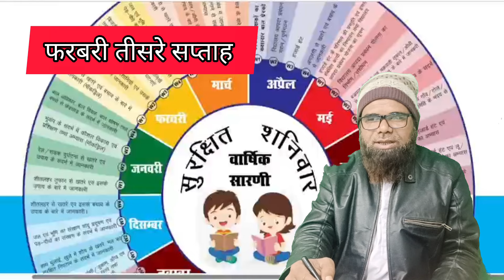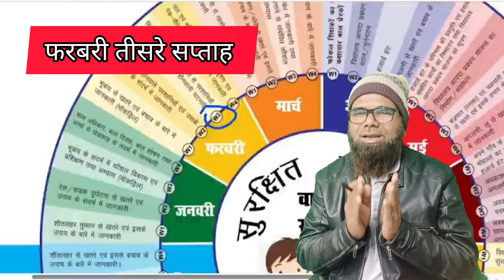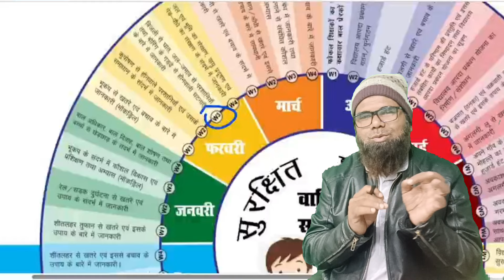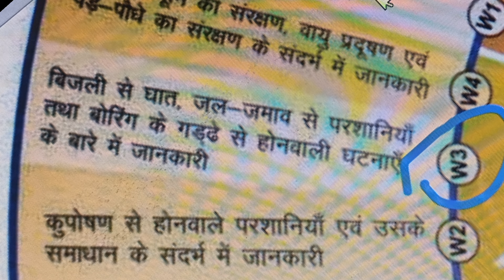सुरक्षित शनिवार फरवरी माह में होने वाली गतिविधिया , बिजली घात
सुरक्षित शनिवार कार्यक्रम
सुरक्षित शनिवार कार्यक्रम पूर्व की तैयारी
सुरक्षित शनिवार कार्यक्रम पूर्व की जानकारी
मुख्यमंत्री विद्यालय सुरक्षा कार्यक्रम
सुरक्षित_शनिवार
सुरक्षित_शनिवार_कार्यक्रम
सुरक्षित शनिवार कार्यक्रम,सुरक्षित शनिवार कार्यक्रम पूर्व की तैयारी,सुरक्षित शनिवार कार्यक्रम पूर्व की जानकारी,मुख्यमंत्री विद्यालय सुरक्षा कार्यक्रम,सुरक्षित_शनिवार,सुरक्षित_शनिवार_कार्यक्रम
सक्षमता परीक्षा 2024
नियोजित शिक्षक सक्षमता परीक्षा 2024
सक्षमता परीक्षा होगा या नही
नही होगा सक्षमता परीक्षा
सक्षमता परीक्षा नही होगा
सक्षमता परीक्षा से मिलेगा छुटकारा
नियोजित शिक्षकों को नहीं देनी पड़ेगी सक्षमता परीक्षा ।नियोजित शिक्षक सक्षमता परीक्षा
क्या अनुकम्पा पर बहाल शिक्षकों की नही होगी सक्षमता परीक्षा
नवभारत साक्षरता परीक्षा
बिहार शिक्षक दक्षता परीक्षा
शिक्षक दक्षता परीक्षा सिलेबस
दक्षता
सक्षमता परीक्षा 2024
ردو قواعدا
اردو درسی کتب
ہندی
cds bihar website

अब्दुल अहद।।